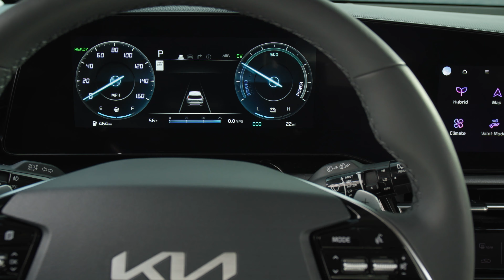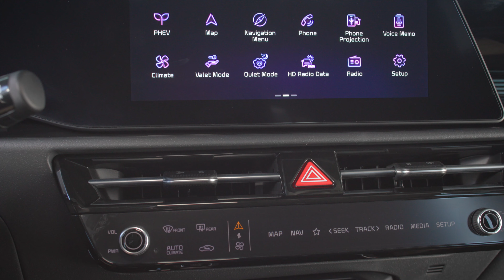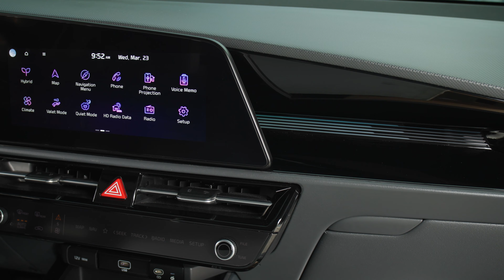New KIA NIRO 2023 - FIRST LOOK exterior & interior (PHEV model, US spec)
Kia revealed the details of the new 2023 Niro for the US market.

MORE INFO ABOUT THE CAR:

The all-new Kia Niro will arrive in the U.S. in three distinct powertrain configurations: the Niro HEV hybrid, the Niro PHEV plug-in hybrid, and the all-electric Niro EV. All Niro models are front-wheel-drive, which provides advantages in adverse weather. A 6-speed dual-clutch automatic transmission is standard in HEV and PHEV.

The Niro HEV features a 1.6-liter four-cylinder engine coupled with a 32kW permanent magnet synchronous electric motor, for a combined maximum power output of 139 horsepower and 195 lb.-ft. of torque. Improved cooling, friction and combustion technologies ensure maximum fuel efficiency, and Niro HEV returns a targeted 53 mpg combined and an estimated driving range of 588 miles.

The Niro PHEV pairs the 1.6-liter engine with a 62kW electric motor, for a total system output of 180 hp and 195 lb.-ft. of torque. When it is connected to a Level 2 charger, the Niro PHEV can refill its 11.1-kWh lithium-ion polymer battery in under three hours. Fully charged, the all-electric range (AER) of the Niro PHEV is estimated at 33 miles12 when fitted with 16-inch wheels: an improvement of 25 percent over the model it replaces.

The all-electric Niro EV is powered by a 64.8 kWh battery and a 150kW (201-horsepower) motor with DC fast-charging capability as standard. Plugged in to a Level 3 fast charger, the Niro EV can replenish 10 to 80 percent in under 45 minutes, at a maximum charging capability of 85 kW. The 11kW onboard charger also helps recharge the Niro EV in under seven hours on a Level 2 charger. Targeted AER for the Niro EV is 253 miles. An optional heat pump and battery warmer help preserve range in cold temperatures.

Sustainable mobility accessible for everyone: Second-generation Niro CUV debuts in hybrid (HEV), plug-in hybrid (PHEV) and all-electric (EV) variants, further advancing Kia’s Plan S electrification initiative
Hints of HabaNiro: All-new exterior and interior styling incorporates cues from HabaNiro concept and the “Opposites United” design philosophy
Stronger, lighter, more powerful: Niro models are larger in every dimension, including class-leading passenger and cargo volume1
Innovative interior features and sustainable materials
Niro HEV targets best-in-class 53 MPG2
Targeted 253 miles of AER and quicker charging for Niro EV: Improved, 253-mile AER, qualifies for $7,500 federal tax credit, can replenish 10-80% in under 45 minutes.
On sale in all 50 states: 2023 Niro models will be available for purchase at any Kia retailer, from fall 2022

Dimensionally, the 2023 Niro retains a compact footprint but is incrementally larger than the vehicle it replaces. The wheelbase increases to 107.1 inches, and overall length increases to 174 inches. Cargo capacity behind the rear seats increases to 22.8 cubic feet. And with 6.3 inches of ground clearance, Niro can easily handle urban activities.

Source: Kia